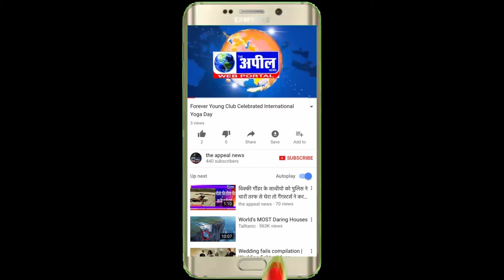केंद्रीय मंत्री का शर्मनाक बियान| The Appeal News Paper